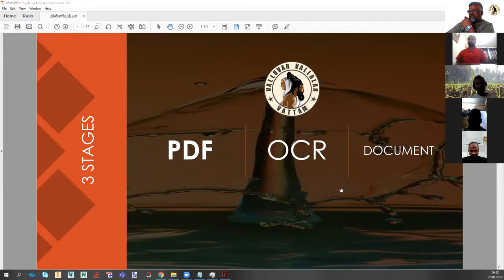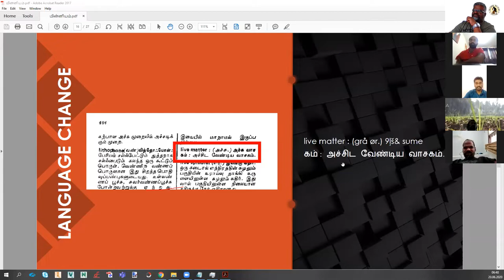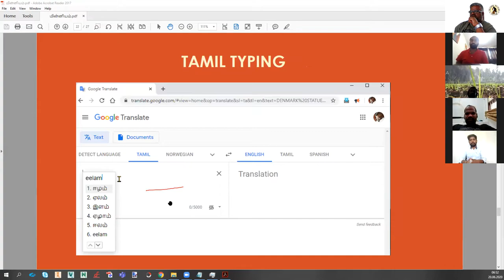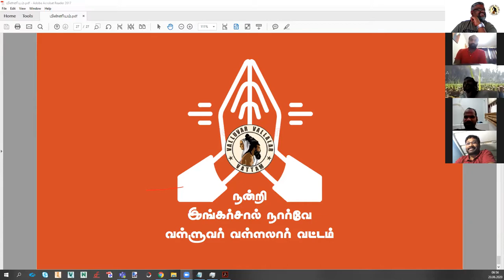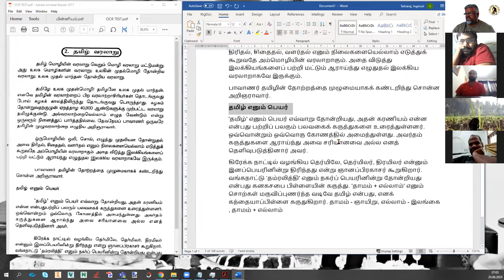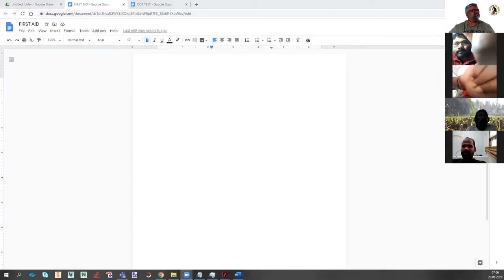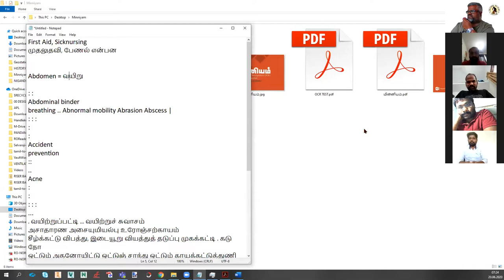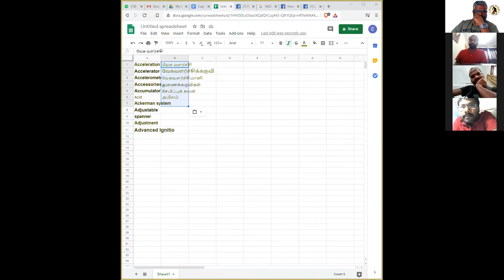மின்னியம் ஜூம் பயிலரங்கம்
கல்வெட்டுக்கள், ஓலைச்சுவடிகள், செப்பேடுகள், நிழற்படங்கள், காகிதங்கள் என காலங்காலமாக எழுதப்பட்டுவந்த தமிழியல் ஆய்வாதாரங்கள் அத்தனையையும் PDF மின்னூலாக தமிழ் இணையக் கல்விக்கழகம் மாற்றியுள்ளது. அவை அனைத்தையும் மின்னியம் செய்து உலகமாந்தர் அனைவருக்கும் பொதுமையாக்குவோம்.

கணித்தமிழ்
வெந்தணலால் வேகாது
வெள்ளத்தால் போகாது